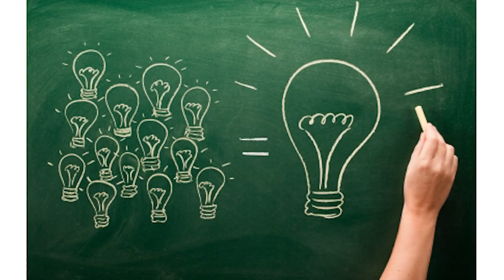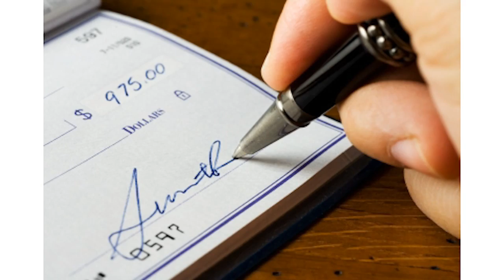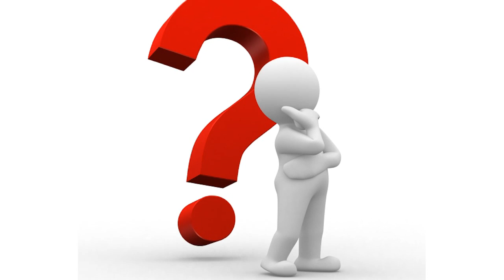Boy Scouts widen tents to gay boys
It's official.  The Boy Scouts of America have voted to allow open homosexuality in the Boy Scouts, including for overnight sleepovers in very close quarters in tents. Ouch.

The homosexual lobby is ecstatic over their victory after relentlessly hammering away against the resolve of the Boy Scouts to overturn their 100-year policy preventing homosexuals from being allowed to be members.

The result is seeing a wonderful wholesome organization bite the moral camping dust. RIP to the "morally straight" Boy Scout Code.

The moral damage to this decision is incalculable. Young innocent boys will now be at the mercy of sexually active homosexual boys in unthinkable ways.

Just how did the homosexual lobby succeed in selling something as 'good' that the bible states is sexual perversion? Simple: They choked out the finances of organizations such as the Boy Scouts by leaning on major corporations to withhold financial support to those organizations for so-called "discrimination."  Funding took a nosedive and the organization leaders held their collective noses and voted their pocket books, rather than their conscious. Personally, I'm not sure how those leaders can sleep at night, knowing who their boys are going to be sleeping with.

So what exactly is it about homosexuality that that makes its advocates advance with such urgency into even the most moral institutions including the church and the Boy Scouts?

In a word: homosexuality is like a virus and a virus needs a host to invade to survive. And the homosexual lobby now has the opportunity to recruit in their new mission field: 2.7 million Boy Scouts, invading their code, their philosophy and overnight camping. Their hope appears to be to invade straight scouts, to who in turn can invade other scouts. A kind of homosexual domino effect, if you will.

The sad thing is that for every one adult scout leader who leaves the scouts, there will be two homosexual leaders more than willing to volunteer for the job.  This allows scouting doors to swing wide open to the pedophiles taking over the leadership vacuum.

Perhaps this is a better way of putting the matter into perspective: If a real deadly virus wanted to take over your body to kill you, would be dumb enough to cave in and let it in simply because it cried, "discrimination"? So why did the Boy Scouts fall to the same manipulative, illogical guilt-invoking tactic? Perhaps out of fear. But make no mistake about it. The horrible things that will now occur with our precious young boys in dark Boy Scout tents will make prior fears look like a stroll through a well lit park.

So ask yourself this question in light of this change: Will YOU be able to sleep at night, knowing who your son may be sleeping next to at night in his Boy Scout tent? ...and view more videos on our